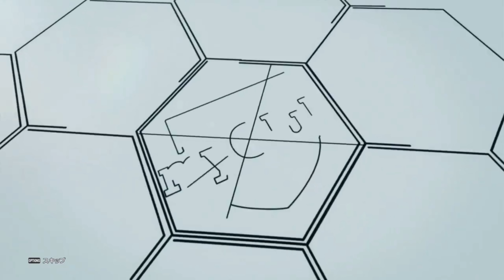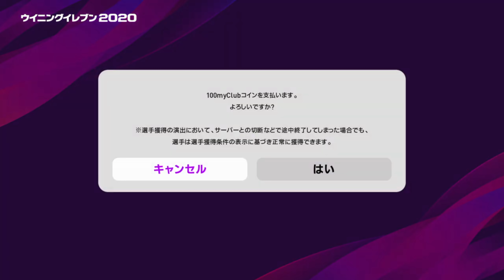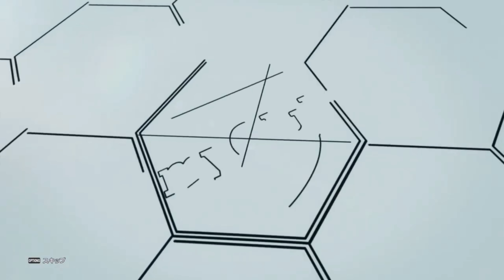神FPで神引きしたから即レベマにした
他の動画も是非見てください＾＾
twitterやっております！

♪きりあんさん
♪おーさん
♪バンブーさん
♪ねむさん
♪矢野さん
♪たなかさん
♪Hiroshiさん
♪かのなおさん
♪しゅんしゅんさん
♪no noさん
♪佐久間おつさん
♪na naさん
♪カナタロスさん
♪アイゼンさん